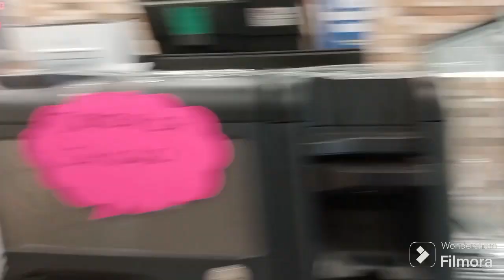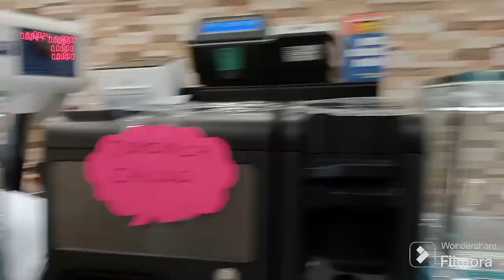LOS TUVE QUE BOTAR🥹🥹A LA 3RA VA LA VENCIDA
HOLA , BIENVENIDOS A UN NUEVO VIDEO, HOY LES ESTARÉ COMPARTIENDO UN DÍA MAS DE MI VIDA EN ISCHIA UNA PEQUEÑA ISLA QUE PERTENECE A LA PROVINCIA DE NAPOLI.
ADEMAS PUEDES ACTIVAR LA CAMPANITA 🔔 DE NOTIFICACIONES PARA QUE TE AVISE CADA VEZ QUE SUBO UN VIDEO.